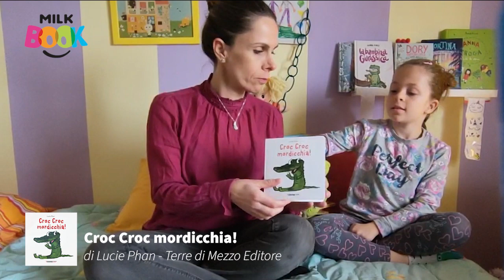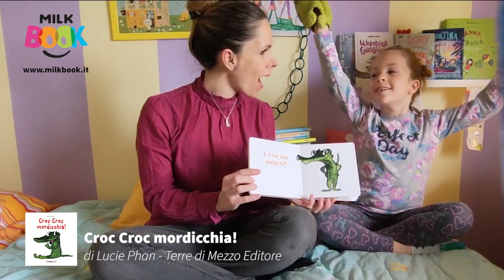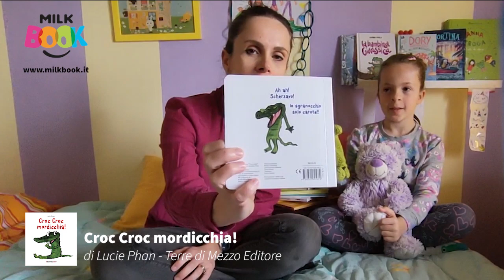Croc Croc mordicchia!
Stai cercando una storia allegra e intuitiva da leggere insieme al tuo bambino o bambina? "Croc Croc mordicchia!" instaura un dialogo spontaneo con i piccoli lettori, che vengono naturalmente invogliati a rispondere al simpatico coccodrillo e a raccontare i propri gusti e preferenze.
Un libro breve, interattivo e molto coinvolgente, con sorpresa finale, consigliato dai 2 anni di età.

Ilaria e io ve lo consigliamo nella nuova rubrica storieincameretta di Milkbook, in cui selezioniamo libri di qualità ideali da leggere insieme, in un vivace scambio a due o più voci.

Titolo: "Croc croc mordicchia"
Autrice: Lucie Phan
Traduzione: Giulia Genovesi
Casa Editrice: Terre di Mezzo Editore, 2019

Vuoi acquistare il libro on line?

Scarica la Guida Gratuita "Leggere ai bambini", un pdf gratuito con oltre 200 titoli di qualità suggeriti, che ti aiuteranno a orientarti nel labirinto dei libri per bambini:

Scopri il libro: "Dentro e fuori le pagine alla scuola dell'infanzia" di Francesca Tamberlani e Carla Colussi

Ti è piaciuto il video? Scrivilo nei commenti e condividi il video!

Sei un appassionato di libri per bambini e ragazzi? Ami la lettura ad alta voce ai bambini e vorresti saperne di più?